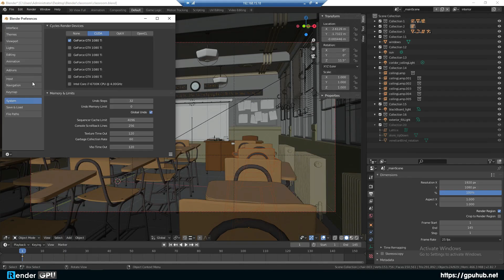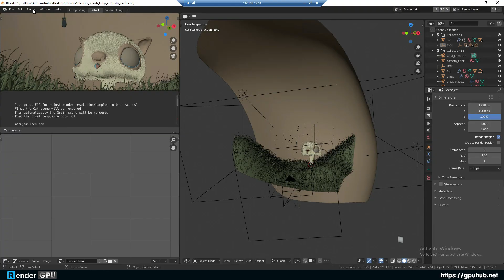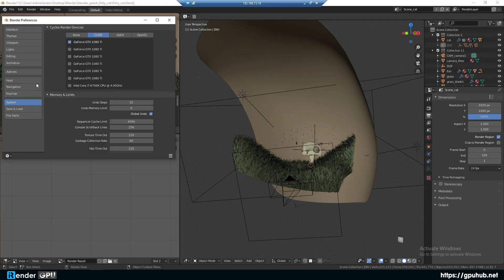Benchmark on 6 1080Ti GPU server | Gpuhub.net | iRender Cloud Rendering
Access a powerful GPU_server via the Remote Desktop application and use it as if it was your own computer. You get your own Windows which you can configure as you need. Set it up once, and use it every time you rent a server.

Server specs:
- 6x GTX 1080Ti 11 GB RAM
- 2x Intel Xeon E5-2620
- 128 GB RAM
- OctaneBench: 1227
iRender - Happy rendering
International